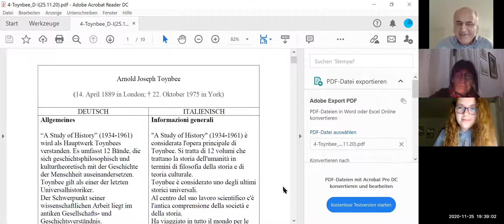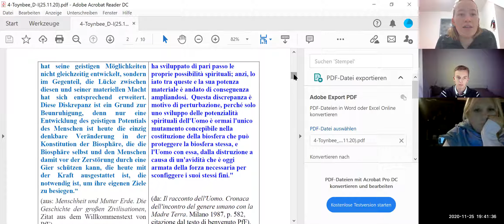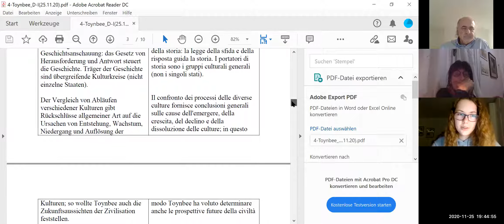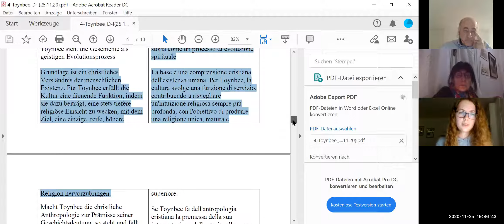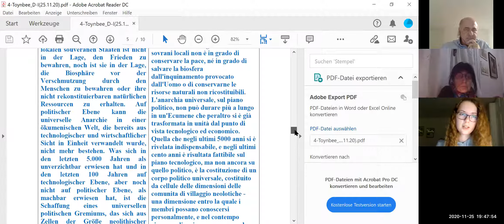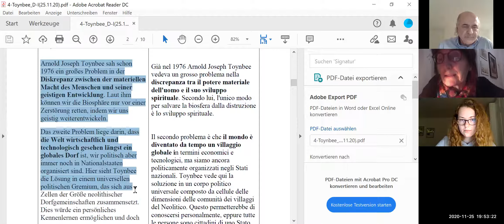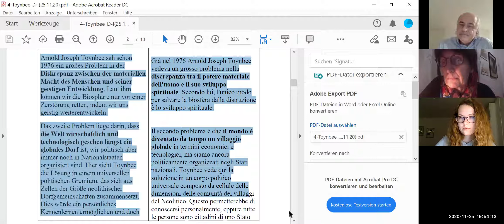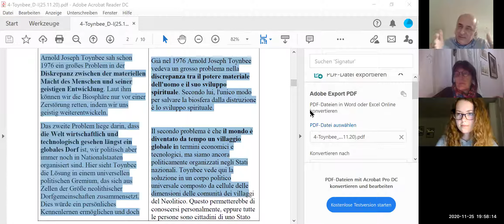(SB-2) Arnold Toynbee (Wanja Tolksdorf und Lena Sommer mit-con